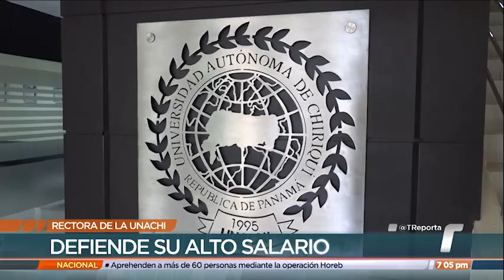Rectora de la Unachi reaccionó a cuestionamientos por nombramientos y alto salario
La rectora de la Universidad Autonoma de Chiriquí (Unachi), Etelvina de Bonagas, reapareció ante los medios de comunicación para justificar su salario, defender los nombramientos y polémicos contratos.